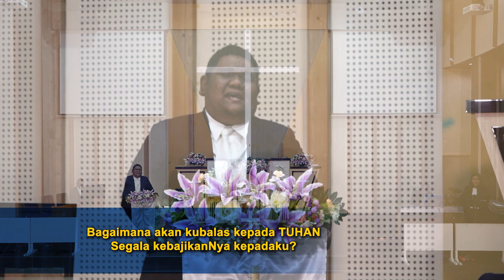INJIL MINGGU INI 067 - LUKAS 24:13-35 | Pdt. Henny Yulianti (Sekretaris Umum BPMSW GKI SW jateng)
Minggu Paskah III – 23 April 2023
BERBAGI CERITA KEHIDUPAN

Diselenggarakan GKI Perumnas Tangerang
Pelayan Firman: Pdt. Henny Yulianti (Sekretaris Umum BPMSW GKI SW jateng)

Lokasi syuting Ibadah: GKI Perumnas - Tangerang